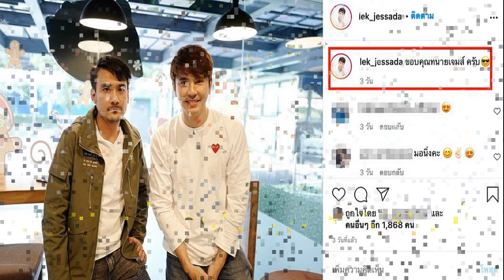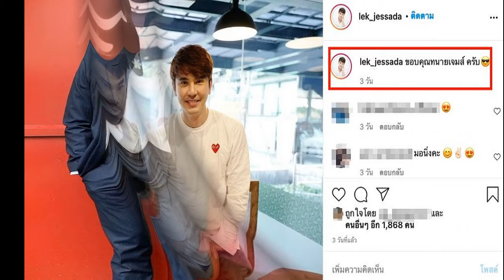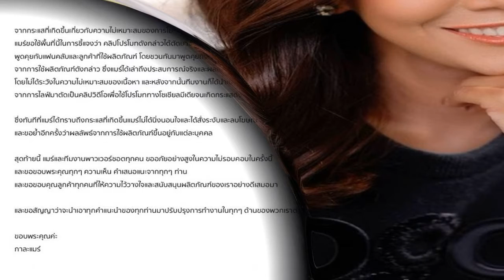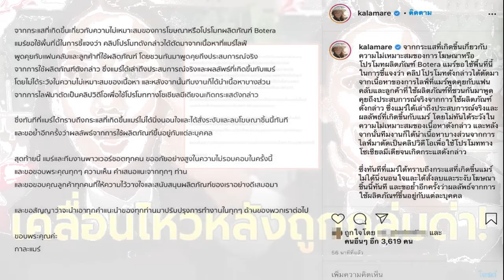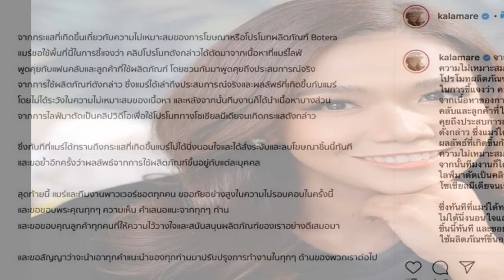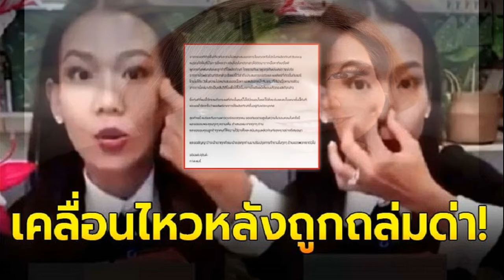ครอบครัวสหวงษ์ ทำบุญพร้อมหน้า ในวันครบรอบ 5 ปี ปอ ทฤษฎี จากไปตลอดกาล